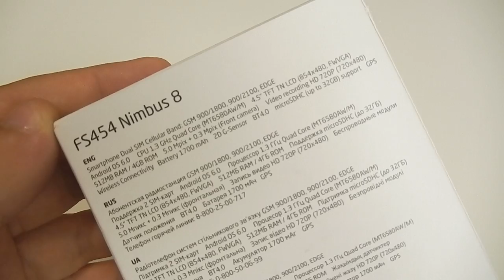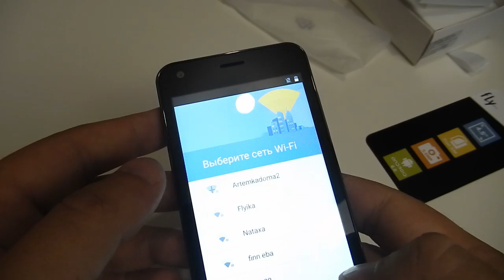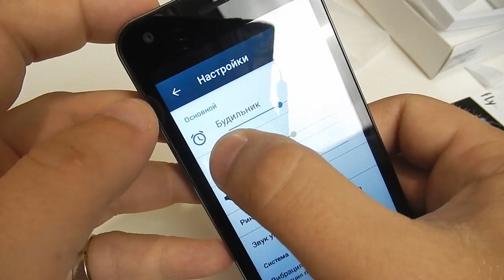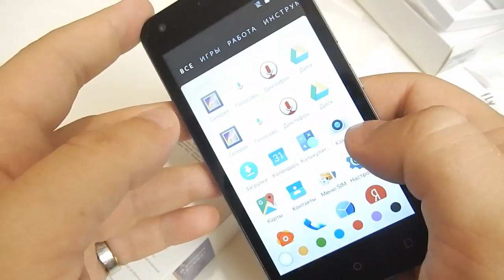Fly Nimbus 8 FS454 супербюджетный смартфон на Android 6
камера 5 МП
память 4 Гб, слот для карты памяти
3G, Wi-Fi, Bluetooth, GPS